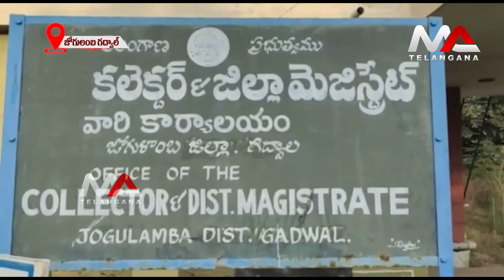Cotton farmers Dharna At Collector Office in Gadwal | Ma Telangana